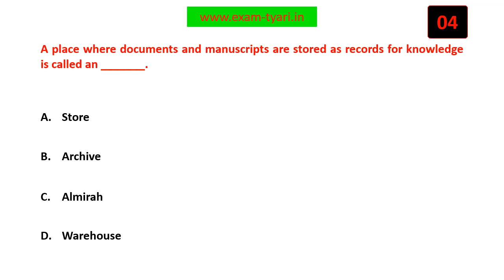A place where documents and manuscripts are stored as records for knowledge is called an _______.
History- NCERT Class 7 MCQ - Chapter 1- Tracing Chanes Through A Thousand Years